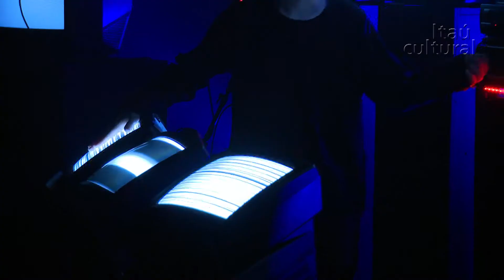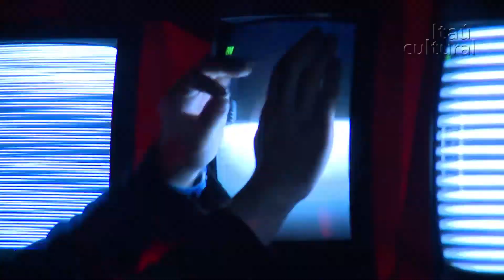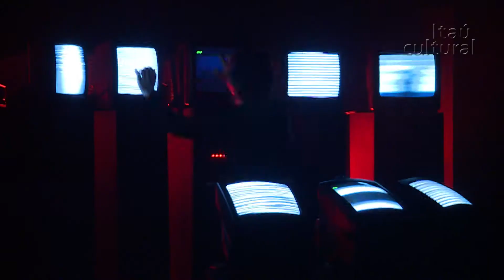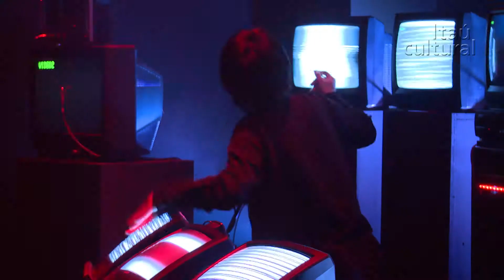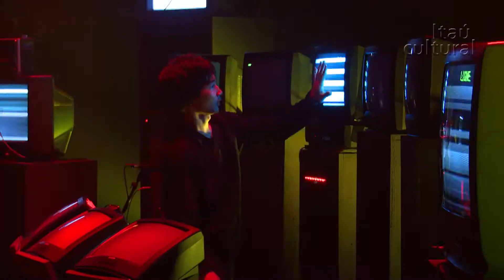Braun Tube Jazz Band - On_Off (2013)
Performance-instalação em que o artista produz sonoridades e ritmos ao tocar as telas de TVs de tubo (conhecidas em vários países através da marca Braun). O som acontece por meio de sensores óticos, manipulação de fitas VHS e sobretudo através dos campos eletromagnéticos produzidos entre as telas e suas mãos. Como instrumentos de percussão ou na forma de um theremin improvisado, Ei Wada utiliza as TVs de forma inesperada, criando uma sequencia rítmica contagiante que é também um comentário bem humorado sobre a crescente obsolescência em torno dos meios audiovisuais nas últimas décadas.

Ei Wada, o criador de Braun Tube Jazz Band é um artista japonês que utiliza aparelhos elétricos e computadores antigos e obsoletos para criar instrumentos com desempenho múltiplo e sonoridade atual. Ei Wada, nascido em 1987, vive e trabalha em Tóquio e vem apresentando suas performances na Alemanha, Áustria, França, Espanha, Itália, Turquia, Coreia do Sul dentre outros países.

Espetáculo gravado em julho de 2013, durante o 9º On_Off - Experiências em Live Image, que teve curadoria do artista multimídia Lucas Bambozzi, no Itaú Cultural, em São Paulo/SP.

Créditos:
Produção: Jahitza Balaniuk
Vídeo e Edição: Gasolina Filmes